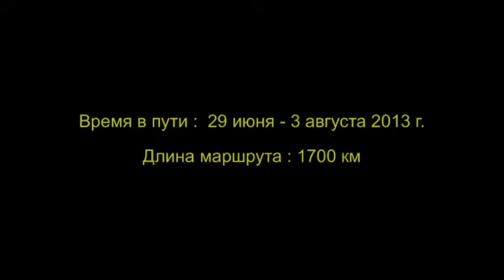р. Пясина, Карское море, Диксон, Норильск, Караул, Усть-Порт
Путешествие по маршруту Дудинка - Норильск - р. Норилька - озеро Пясино - р.Пясина - Карское море - Диксон - Енисейский залив - р.Енисей - Дудинка.